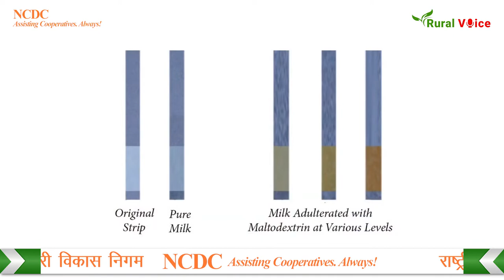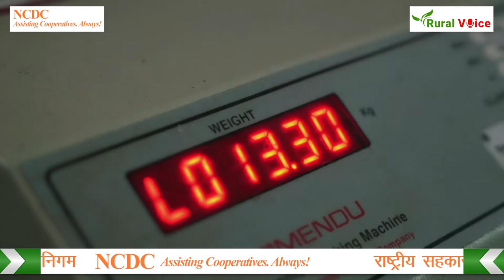AGRITECH SHOW on Quality Control Technology for Milk Testing